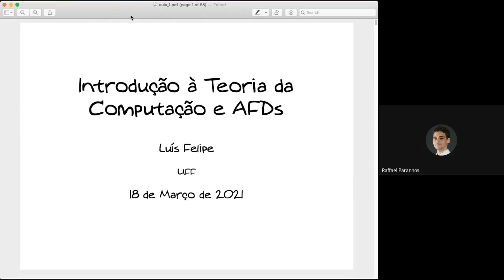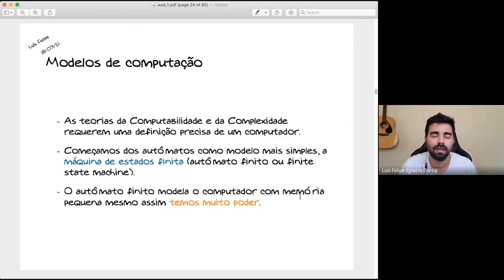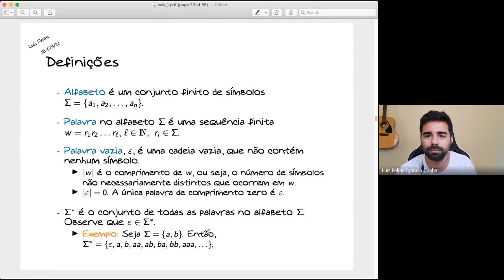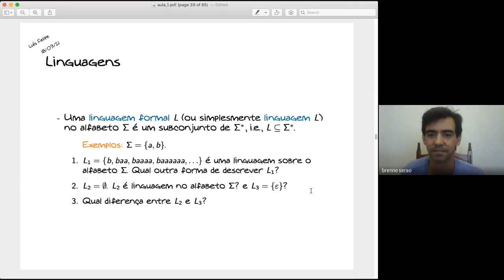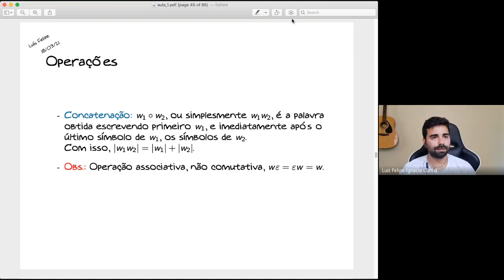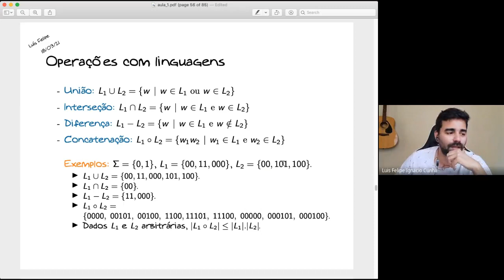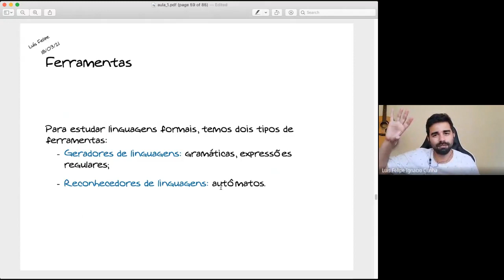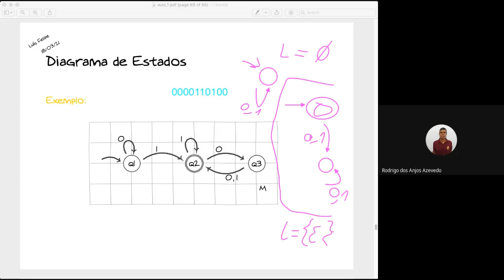Aula 1 - Introdução a Teoria da Computação